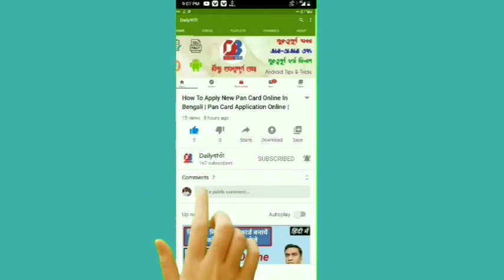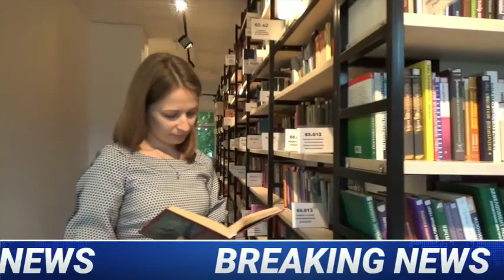আজকের বিশেষ বিশেষ গুরুত্বপূর্ণ খবর।।বিশ্ববিদ্যালয়ের পরীক্ষা।করোনার উপসর্গ।Ujjwala Yojana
আজকের বিশেষ বিশেষ গুরুত্বপূর্ণ খবর গুলো জানতে ভিডিওটি দেখুন।
বিশ্ববিদ্যালয় এবং কলেজে হবে না পরীক্ষা।
করোনা থেকে বাঁচার একমাত্র উপায় মাস্ক।